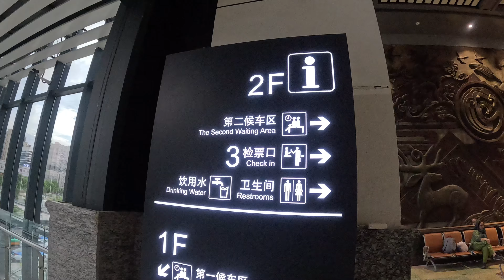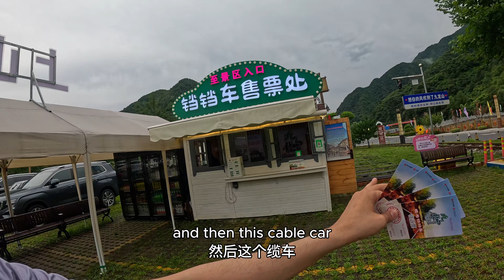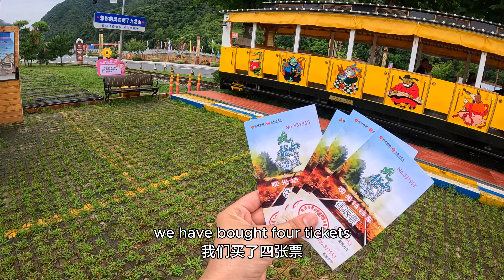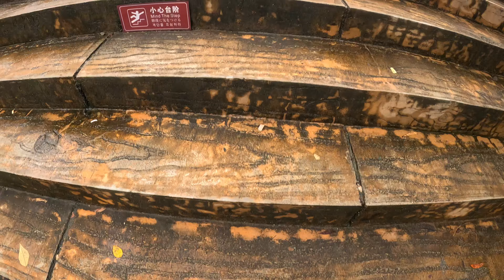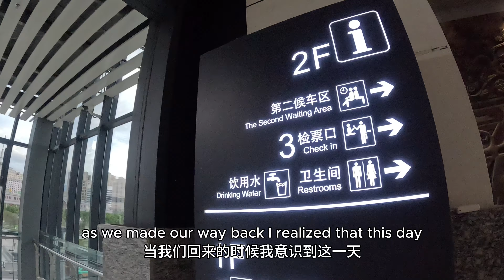I Found a Hidden Side of China You’ve NEVER Seen Before! | Baoji city china travel vlog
I travelled to the end of China to find THIS !! | Baoji city china travel, Xian, Yangling to baoji
In this exciting China travel vlog, I take you on a breathtaking journey from Yangling to Baoji, a stunning prefecture-level city in western Shaanxi. Join me as we experience the incredible landscapes, towering mountains, and the famous glass bridge that offers heart-stopping views! From catching the train under light rain to interacting with locals and navigating the scenic area, this vlog showcases the real beauty of traveling through China. Whether you're looking for a China travel guide, China travel tips 2024, or simply want to explore the most beautiful villages in China, this video has it all.

Along the way, I share shocking things about Asian countries and give you an insider's look into the living conditions in China. Discover the 3 things you must have when visiting China and witness the daily life of Chinese students as we explore Baoji's scenic area. If you’re curious about China travel from an Indian, Pakistani or international perspective, or want insights into cities like Shanghai and Chongqing, this China travel vlog 2024 is a must-watch.

Stay tuned for more tips on China’s 144-hour travel policy, how to get around in cities like Xi’an to Baoji, and other China amazing facts that will make your travel even smoother.

Chapters:
Introduction 00:00
Highlights 00:17
Entering Yangling railway station 00:47
Boarding the train 01:21
Journey starts 01:56
Arrival in Baoji and unexpected encounter 02:40
first impressions of baoji city china 04:12
Taking bus to Jiu long mountain Baoji city 04:50
Cable car to top of mountain 06:00
Entering the gate to top of mountain 07:00
Moving back to Yangling from Baoji city 08:47